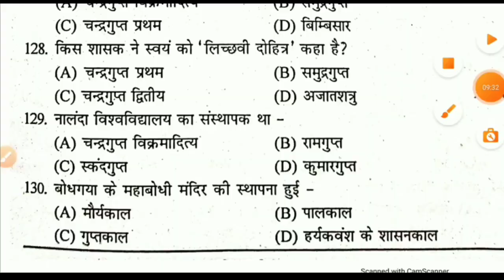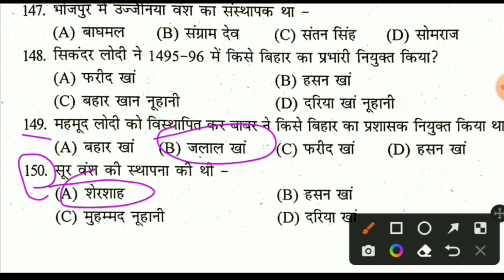Bihar Special | 67th BPSC Pre 2022 | Bihar History| 50 Important MCQs| Set 03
Dream big with bigger scholarships and rewards !!